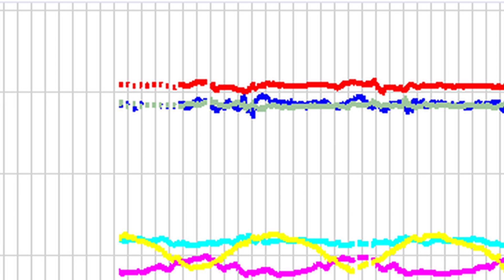Matthew Goodwin: Autism Studies and Wearable Technology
Matthew Goodwin is an Assistant Professor of Health Informatics as well as Assistant Professor of Computer and Information Science.  His current research project seeks to improve the understanding of minimally verbal children with autism spectrum disorder.  Video by Ursula August